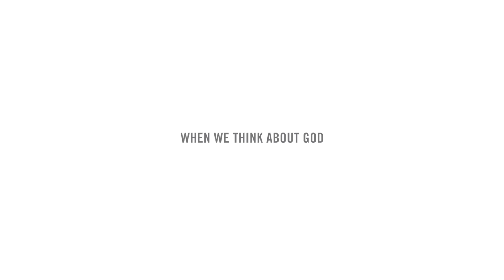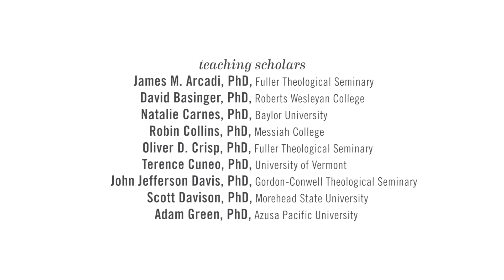When we think about God | Analytic Theology in Dialogue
When professors and students draw on the field of philosophy in considering theological questions, rich dialogue and ideas follow. What questions can we ask? What new ways of speaking might be created? Oliver Crisp, professor of systematic theology, is leading a team of scholars to explore intriguing questions like these and more with a Templeton-funded initiative on the topic of analytic theology.

Learn more about the “common language” between philosophy and theology, listen to lectures, and find more resources for your personal, small group, or church use on FULLER studio

Find resources for a deeply formed spiritual life here: Fuller.edu/Studio

If you’re interested in translating this video into your native language,